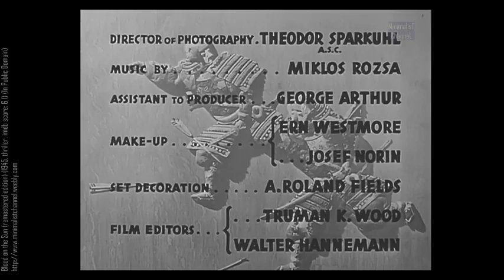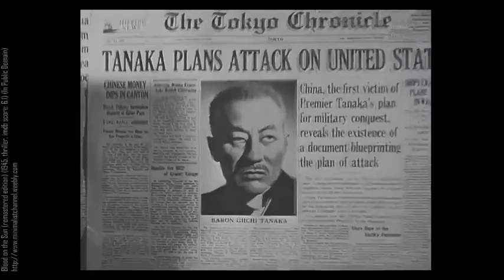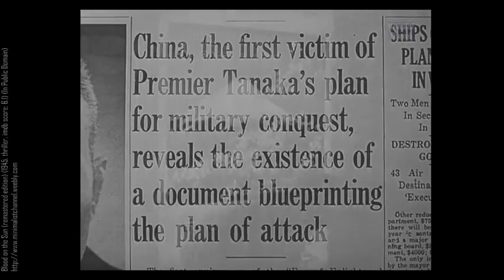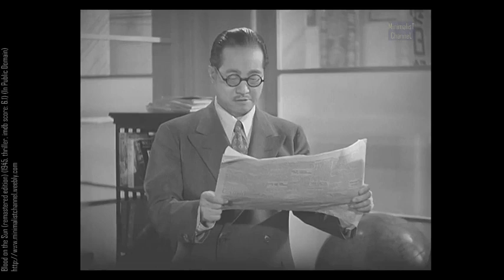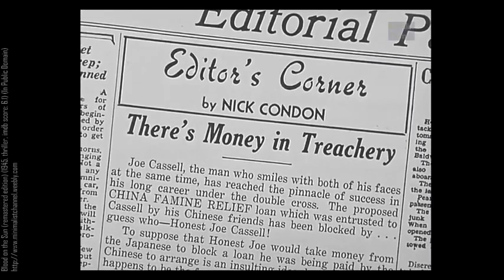blood on the sun 1945 remastered movie 720p hd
"Blood on the Sun is a 1945 American war film directed by Frank Lloyd and starring James Cagney and Sylvia Sidney. The film is based on the story behind the Tanaka Memorial document, which was said to be fiction by the Japanese government at the time, and has been disputed by some historians, although quite a few Japanese military actions leading up to World War II were predicted in the version of the document that reached the public.